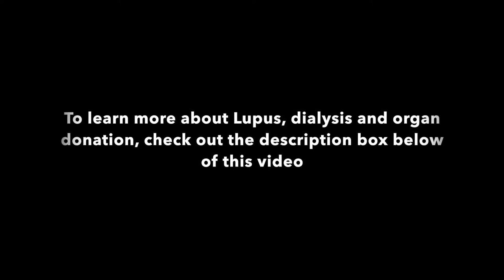A Personal Announcement..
Sometimes I have mentioned in previous WVWDesigns videos that I have many medical issues that effect my personal life. I try to keep my personal and professional life separate, but my those two parts of my life are about to combined. In this video, I’m going to talk about exciting changes that are happening in my life that will effect my professional career as well. Enjoy the video!

- Connect with WVWDesigns -

* WVWDesigns 'Designer Spot' Etsy Store

 - Weade's Filming Setup -

Camera:
- Canon VIXIA HF R20 Full HD Camcorder

Tripod:
- Dynex DX-TRP60 60inch Tripod

Lighting Setup:
- NEEWER 160 LED CN-160 Dimable Ultra High Power Panel Video Lights
- Cowboy Studio Set of 2 Photography Light Stands